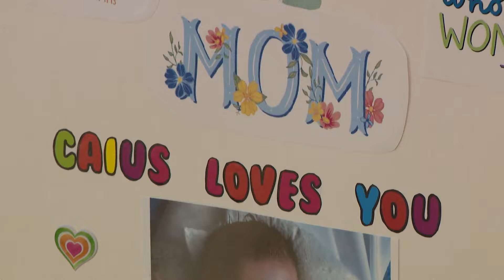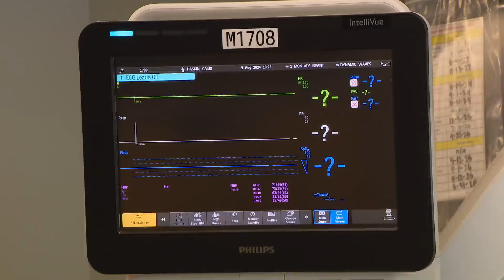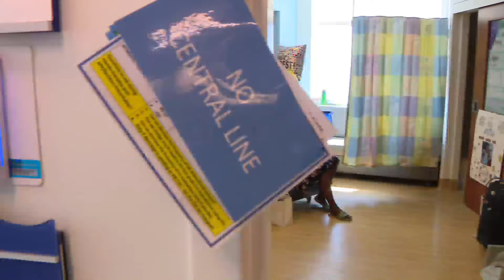Mother, baby boy reunited after life-saving medical trip to Chicago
A baby boy born in Uganda was re-united with his mother on Friday after he was flown to Chicago in June for life-saving medical care.

WGN's Jewell Hillery has the heartwarming story.